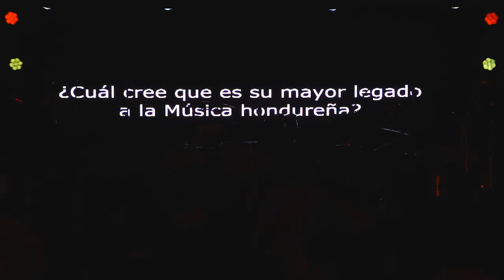Concierto Voces Universitarias - Romeo Irías